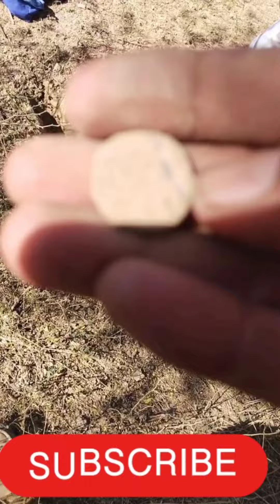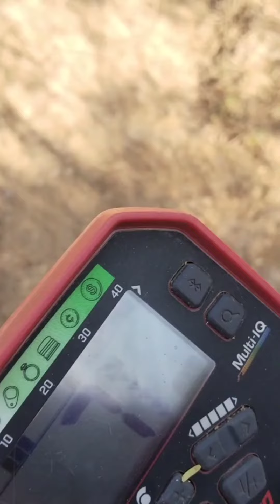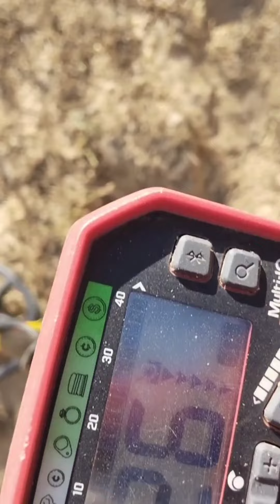@हजारों साल पुराने बंदरगा में से ढूंढे हमने ऐतिहासिक और सोने चांदी के सिक्के